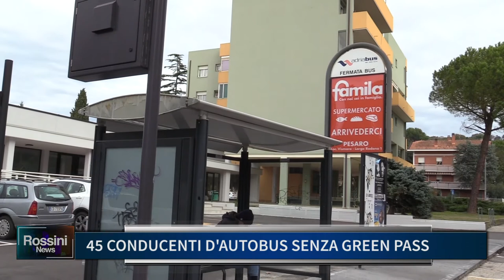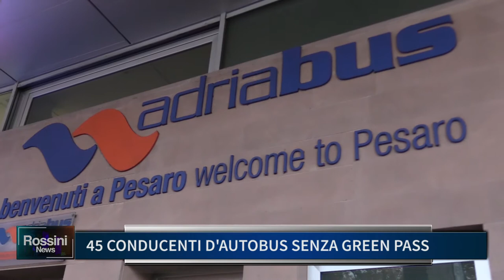45 CONDUCENTI D'AUTOBUS SENZA GREEN PASS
45 CONDUCENTI D'AUTOBUS SENZA GREEN PASS